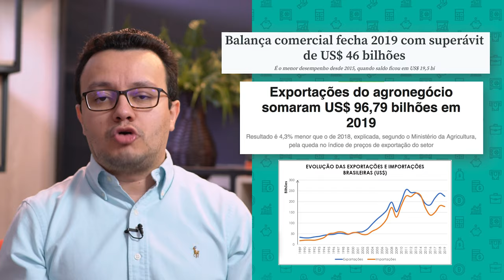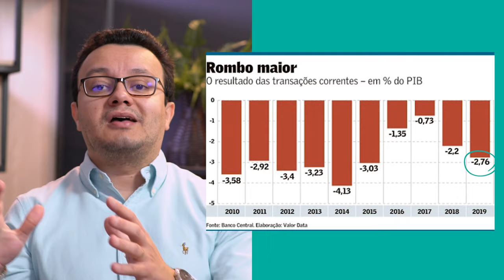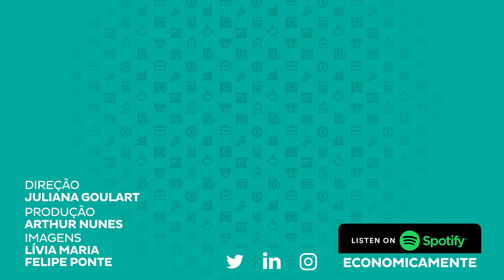Qual a importância das exportações para a economia?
Fala Juventude! As exportações desempenham um papel importante na economia do Brasil, influenciando o nível de crescimento econômico, o emprego e o balanço de pagamentos. Quer saber mais? Acompanhe com a gente!

Cursos SolutiON
Gestão de Cursos Sucroenergéticos